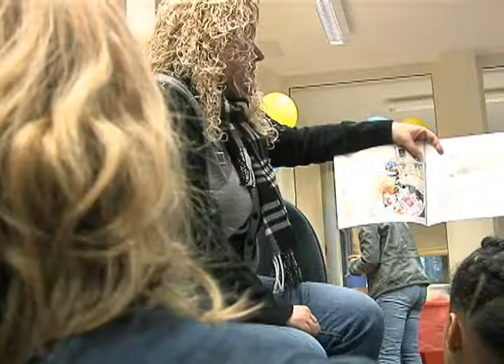Pedro The Therapy Dog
Pedro the therapy dog helps children overcome the anxiety of reading aloud.

Produced by A1C Nate Gettleman, 86th Airlift Wing Public Affairs.